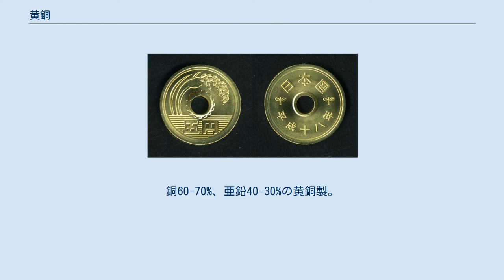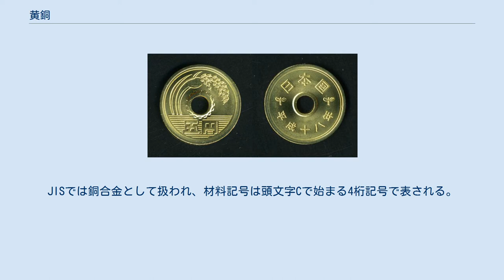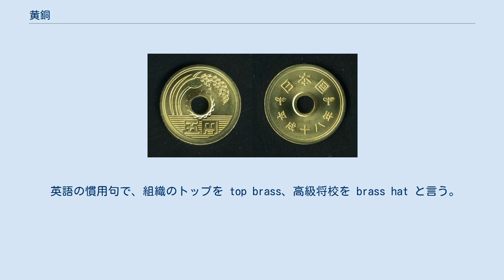黄銅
五円硬貨。
銅60-70%、亜鉛40-30%の黄銅製。
 黄銅（こうどう、おうどう、英: brass）は、銅と亜鉛の合金で、特に亜鉛が20%以上のものをいう。
真鍮（しんちゅう）と呼ばれることも多い。
 青銅と並ぶ重要な銅合金で、少なくとも紀元前後に古代ローマ人が銅鉱と亜鉛鉱を混ぜて精製して使用していたが、両単体金属を溶かし合わせて作るようになったのは、十六世紀に亜鉛金属が発見されてからである。
 先史時代から使用されていたが、製造時に使う亜鉛蒸気が金属として認識されていなかったため、銅亜鉛合金としての真の性質は中世後期まで理解されていなかった。
 初期は、亜鉛が豊富に含まれる銅鉱石を精練して自然に得ていたと考えられる。
ローマ時代までにはセメント化プロセスを使用したカラミンブラスが開発され、19世紀半まで類似手法で製造されるようになった。
最終的には、16世紀にヨーロッパに導入されたスペルター法に置き換えられた。
 紀元前3千年紀には、西アジアや地中海東岸地域でごく少数の痕跡が確認されている。
しかし、隔絶された痕跡として紀元前5世紀の中国で真鍮の例が知られる 。
 なお、使用が確実な古代ローマではデュポンディウスやセステルティウスなどの貨幣に使用されていた。
 銅-亜鉛混合系の相図。
横軸は銅・亜鉛混合比、縦軸は温度を示す。
混合比によりα相，β相，γ相等の異なる相をとる。
 配合の比によって外見が変化し、亜鉛の量が増えるに従い銅赤色→黄金色→帯赤銀白色となり、機械的性質も変わるが一般的に引っ張り強さ・硬さ・延びともに良好で加工しやすく比較的安価なため、機械器具や日用品に極めて広い用途を持つ。
また、鉛・錫・ニッケルなどを加えると特別な性質を持つので、用途に応じて特殊黄銅（鉛入黄銅・ネーバル黄銅・高力黄銅など）として製作される。
 亜鉛のみとの合金では亜鉛の割合が増すごとに硬度を増すが、同時に脆さも増すため、亜鉛45%以上では実用に耐えない。
最も一般的な黄銅は、銅65%、亜鉛35%のものである。
また、銅と亜鉛の割合によって物性が変化する。
JISでは銅合金として扱われ、材料記号は頭文字Cで始まる4桁記号で表される。
下記に例を示す。
 いずれの黄銅も展延性に優れており、よく冷間加工で使用される。
適度な硬さと過度ではない展延性によって、旋盤やフライス盤などによる切削加工が容易でなおかつ価格もほどほどなので、微細な切削加工を要求される金属部品の材料としての使用頻度が高い。
 黄銅の比較的低い融点（組成に応じて900〜940°C、1,650〜1,720°F）とその流動特性により、黄銅は青銅や亜鉛などより簡単に鋳造可能である。
 物に当たっても火花が出ないため、火気厳禁の場所での工具に利用された。
 前記の特性ゆえに、紙幣の印刷機などの精密機械や理化学器械類、蛇口などの水道設備、弾薬の薬莢や金属模型などに広く使用されている。
 日本では仏具、多くの金管楽器などに多用されている（金管楽器の別名であるブラス(brass)は黄銅の英名に由来している）。
 また、1948年から現在に至るまで、日本で発行されている五円硬貨（品位は銅60%-70%、亜鉛40%-30%）の素材としても使われている。
日本の貨幣素材としてのこの組成は、戦争に使用した薬莢や弾帯その他の兵器のスクラップを材料に用いたのが起源で、五円硬貨に使われる以前は、終戦直後の五十銭硬貨（大小2種あり）に使われ、また1948年の五円硬貨と同時に発行が開始された一円硬貨にも使われていた。
また戦前にも日本で1938年の烏一銭黄銅貨が発行されたこともあったが、これは「黄銅貨」と称しても組成が戦後の黄銅貨と異なり、この硬貨の品位は銅90%、亜鉛10%で、トムバック黄銅と呼ばれる組成である。
その一銭・五十銭および一円の黄銅貨はいずれも現在通用停止となっている。
 また、金に似た美しい黄色の光沢を放つことから金の代用品にもされ、poorman's gold（貧者の金）と呼ばれる。
日本の時代劇において小道具として使われる偽の小判も真鍮製のものが多い。
 日本では、黄銅の製法は18世紀、江戸時代になって普及したとされてきたが、2014年4月21日、12世紀の平安時代に作られたとされる写経に黄銅が大量に使われていることが奈良大学の東野治之教授らの調査によって判明した。
亜鉛は比較的、低温で蒸発してしまうため、精錬が難しく、日本では江戸時代まで黄銅を作ることが出来なかったとされていたが、既に12世紀には、黄銅は日本でも製造さ...